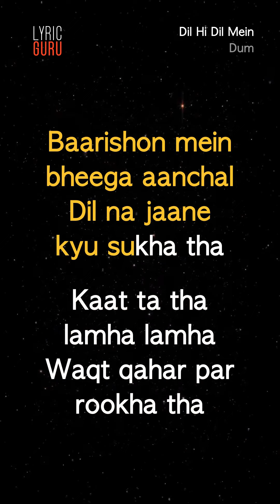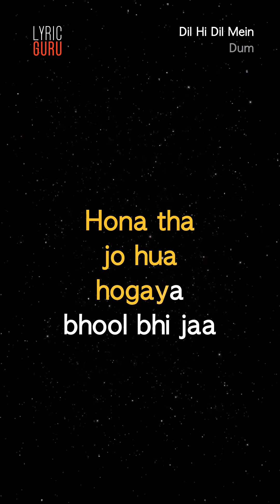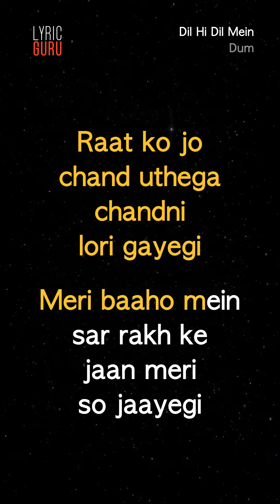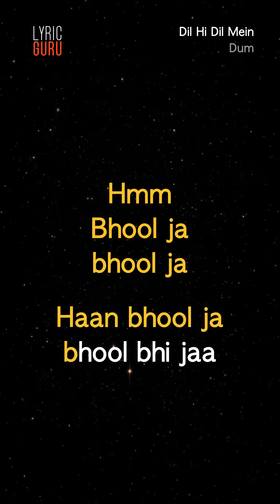Dil Hi Dil Mein - Dum|Official Bollywood Lyrics|Sonu Nigam|Sowmya Raoh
"Sonu Nigam, Sowmya Raoh performing Dil Hi Dil Mein. (C) 2002 Sony Music Entertainment India Pvt. Ltd. Dil hi dil mein  humko maare
Dil dukha na aapka
Maan jaao  hum toh haare
Haaye gussa aapka

Ho gayi jo khata
Na sata bhool bhi jaa
Hmm Aap jaante hai
humko Hum na keh paayengey

Muskura ke  humko dekho
Hum bhi  muskurayenge
Main nahi  bewafa na khafa
Bhool bhi jaa

Jab tu mujhse rootha tha toh
Mujhse rooth baithi khushiyaa
De raha tha  taane mausam
Hass rahi thi mujhpe duniya

Baarishon mein  bheega aanchal
Dil na jaane  kyu sukha tha
Kaat ta tha lamha lamha
Waqt qahar par rookha tha

Mujhse roothi thi khushiyaa
Hona tha  jo hua  hogaya
bhool bhi jaa

Hoo Dil hi dil mein  humko maare
Dil dukhana aapka
Haaye gussa aapka

Aaj kyu lage duniya ki pehli subah  phir se hogi
Bas hamara  apna suraj anchuhi si dhoop khilegi
Raat ko jo  chand uthega chandni  lori gayegi
Meri baaho mein sar rakh ke jaan meri  so jaayegi
Aaj kyu lage duniya ki pehli subah  phir hogi
Bhool jaye  humein yeh jahaa
bhool bhi jaa

Dil hi dil mein  humko maare
Maan jaao  hum toh
haare haaye gussa aapka

Aap jaante hai humko
Hum na keh paayengey

Hum bhi  muskurayengey
Bhool bhi jaa
Hmm Bhool ja bhool ja
Haan bhool ja
bhool bhi jaa